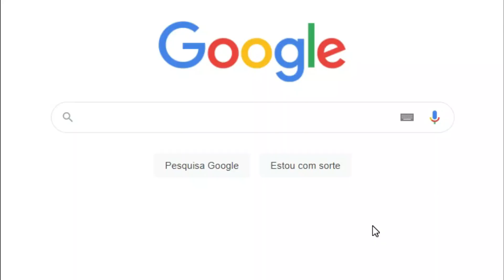NINGUÉM SAI VIVO | NOVO TERROR DA NETFLIX - VALE A PENA? 😮 | ANÁLISE SEM SPOILER + FINAL EXPLICADO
O filme Ninguém Sai Vivo é o novo terror sobre casa mal assombrada da Netflix. Nele temos uma história sobre uma imigrante que é perseguida por algo sobrenatural.

Neste vídeo, faço uma análise sem spoiler e um final explicado para o filme Ninguém Sai Vivo (2021). E te conto o que realmente acontece nessa história de terror.

Capítulos:
0:00 - introdução
0:39 - análise sem spoiler
4:14 - final explicado

Sinopse do filme Ninguém Sai Vivo (Netflix):
Ambar (Cristina Rodlo) é uma imigrante em busca do sonho americano, mas logo os seus piores pesadelos se tornam realidade quando se vê forçada a alugar um quarto em uma pensão assustadora.

Já assistiu ao filme de terror Ninguém Sai Vivo ? O que achou dele?

Espero que tenham gostado da minha crítica do filme Ninguém Sai Vivo.
Não esqueça de dar o seu like nesse vídeo! :)

Assine grátis por 30 dias a Amazon Prime Video

Se você comprar um produto com um dos links que forneço, posso receber uma pequena comissão. Não haverá nenhum tipo de custo adicional para você! Muito obrigada por apoiar meu trabalho.

Aliás, o próprio YouTube disponibiliza uma função chamada “valeu”, na qual é possível gerar contribuições para os canais aos quais vocês assistem. Tenho essa ferramenta ativada no meu canal próximo ao ícone de like. Caso alguém queira colaborar com o meu trabalho, é possível fazer "agradecimentos" de variados valores. :)